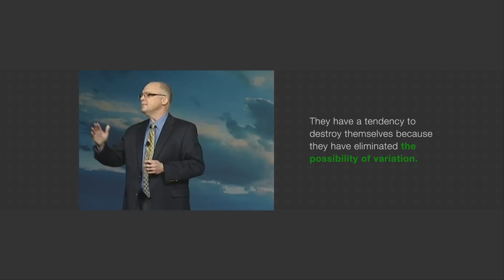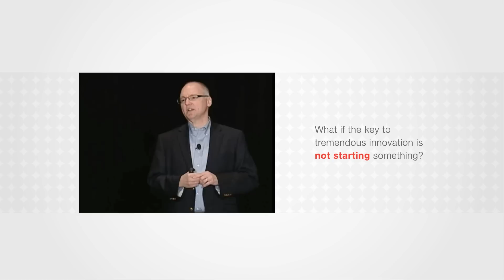Jeff DeGraff - The Dean of Innovation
Jeff DeGraff’s life reads like an innovation playbook. The pages are speckled with failures followed by great successes all because of the mantra adopted at an early age from icon Walt Disney: “Keep moving forward.” Jeff knows how to innovate because he has been through the wringer and rolled with the punches, each time adding a new, better, and cleverer play than the last to his dossier. Jeff’s creative and direct take on making innovation really happen have made him a world renowned thought leader and have prompted his clients and colleagues to dub him as The Dean of Innovation.